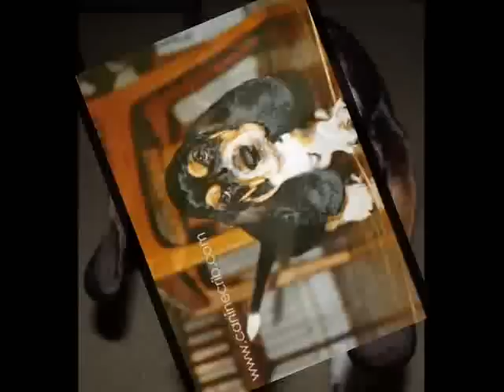Basset - Nie jesteś sam .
Wiele Basset'ów jest bitych i w inny sposób krzywdzonych przez swoich właścicieli, powinniśmy im pomóc zapomnieć o tym co była i dać im nową i kochającą rodzinę. Pomogą nam strony i fora takie jak ;
Zapraszam i dziękuję za uwagę. ;)